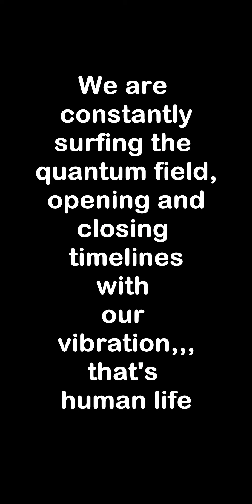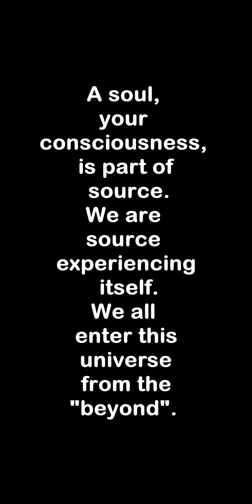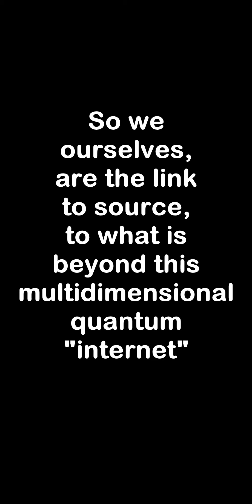Universe is like a multidimensional quantum internet that source is creating & surfing through us.🌐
YOU ONLY EVER PLAY WITH YOURSELF.

Clarity is peace and liberation.

These perspectives came through me in this one perspective of time. Words are an inadequate interpretation but I'm using them to my capability. ONLY TAKE WHAT RESONATES, MY MAIN GOAL IS TO MAKE YOU PONDER AND WONDER, EXPAND YOUR MIND AND MEDITATE TO EXPERIENCE THESE STATES OF CONSCIOUSNESS YOURSELF.

I recommend you to read this text below to receive more powerful transmission🙌🏻

We come from source  and source is the beyond, that is what we are truly no matter what reality movies we are witnessing. We are here for the sake of it, for the experience…..  I’m sharing a perspective that our universe is one type of multidimensional quantum internet. We have many densities, dimensions that can be experienced in this hologram universe. We can channel different consciousnesses, OBE- travel different planes.. But this is not all there is, just one type of a creation game that we are playing in the mind of source, and the truth is always beyond the game and we can return to that state of consciousness any time anywhere, because there is not truly time or place, it’s only part of the game. ;)

WHEN I USE THE WORD “BROWSER” I MEAN ONE TYPE OF INTERNET, IN IT YOU CAN EXPERIENCE ONE TYPE OF UNIVERSE. SO EVERY BROWSER IS A GATEWAY TO DIFFERENT UNIVERSES.

SOURCE IS GOD. THIS “INTERNET” IS HAPPENING IN GOD’S MIND, IN THE MIND OF SUPREME INTELLIGENCE. YOU ARE A THOUGHT IN GOD’S MIND. THE HOLOGRAM IS GOD’S IMAGINATION. PLAYING WITH CREATION. DREAMING. IT’S ALL HAPPENING IN THE SAME PLACE.

THERE IS NO THERE, THERE IS ONLY HERE.

EVERYTHING EVERYWHERE IS POTENTIAL ENERGY. EVERYTHING EVERYWHERE IS QI, LIFEFORCE, LOVE FORCE. INFINITE INTELLIGENCE IS THE FABRIC ON WHICH THE PICTURE IS PAINTED WITH LOVE FORCE.  THIS EXPERIENCE IS ONE TYPE OF MANIFESTATION OF THE ENERGY IN THIS SUPREME MIND.THE LINK WITHIN YOU, YOUR SOUL, IS ETERNALLY PART OF SOURCE, SO YOU ARE THE LINK TO SUPREME INTELLIGENCE, AND ULTIMATELY YOU ARE IT, THE ENTIRE YOUNIVERSE. YOU ARE SOURCE EXPERIENCING ITSELF THROUGH EVERYONE EVERYWHERE IN EXISTENCE. YOU MADE IT POSSIBLE, TO YOU CREATION IS ALWAYS THE PURPOSE ITSELF BECAUSE YOU ARE ALWAYS YOU, YOU ARE ALL EXPRESSIONS OF YOU, AND TO ALL EXPRESSIONS OF YOU IT IS ALWAYS A RIGHT TO EXPERIENCE THE WHOLENESS OF YOU. EXPAND TO THE EXPERIENCE OF DIVINITY. WE ARE DIVINITY INCARNATE. ONENESS IS ALL EXISTENCE, INFINITE INTELLIGENCE EXPRESSING LOVE, LOVE EXPRESSING INFINITE INTELLIGENCE. INTELLIGENCE AND LOVE ARE THE SAME. IQ AND QI.  LIGHT AND LOVE.

SHARE YOUR THOUGHTS AND VIEWS, DEAR SOUL, MOST OF ALL I WISH TO ENCOURAGE YOU TO FIND ANSWERS AND TRUTH YOURSELF, IN YOU!!!  :)

snapchat myhumangirl

My name is Tiina Maria. I am here to remind you about what you already know. Reminding you about You……Know thyself, dear soul. The time has come to break free from the mind matrix. Using your full potential in this dream is your choice. I’m reminding you of that.  So choose consciously. ;)